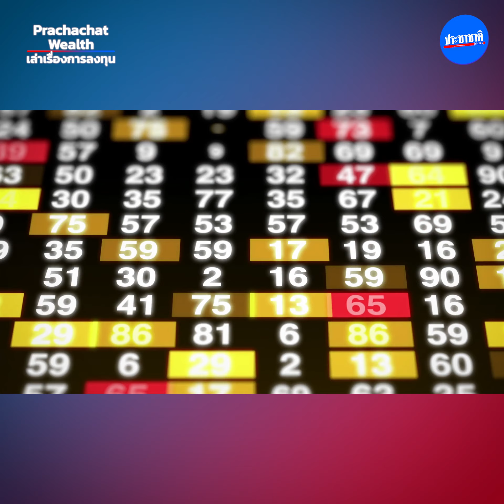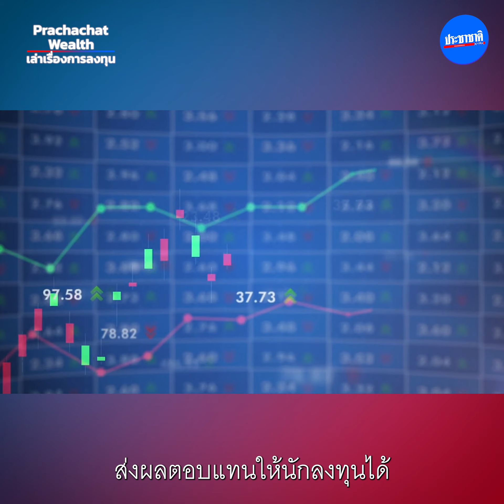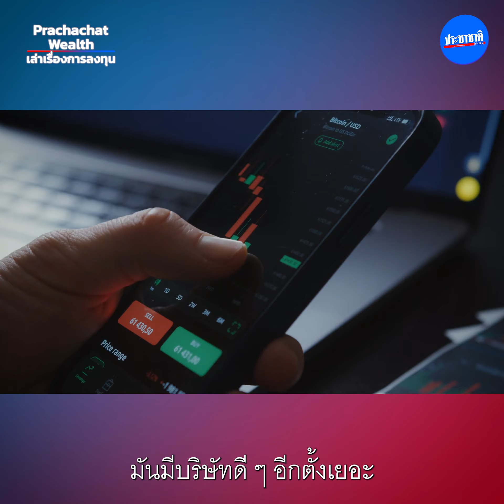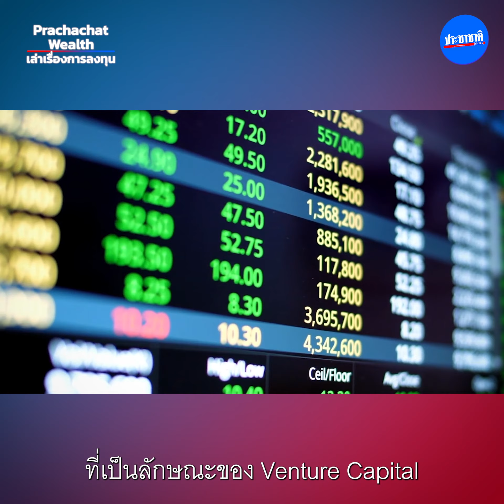หุ้นนอกตลาด (Private Equity) โอกาสลงทุน สร้างกำไรช่วงตลาดผันผวน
ทำความเข้าใจให้มากขึ้นกับหุ้นนอกตลาด (Private Equity) โอกาสลงทุนสร้างกำไรช่วงตลาดผันผวน โดย “ดร.ตรีพล ภูมิวสนะ” Senior Managing Director, Private Banking Group ธนาคารกสิกรไทย